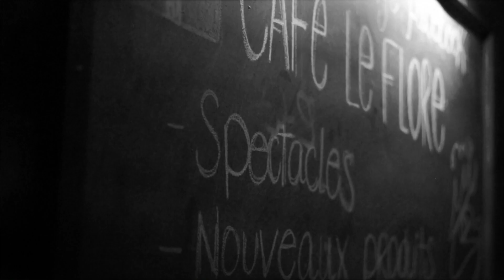Entrevue Frown (promo album)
Petite rencontre très intime avec des chanteur du groupe Frown au Café le Flore situé a St-Jean-Sur-Richelieu.
L'album es présentement disponible partout via les plate-formes numériques.
Les disques omta